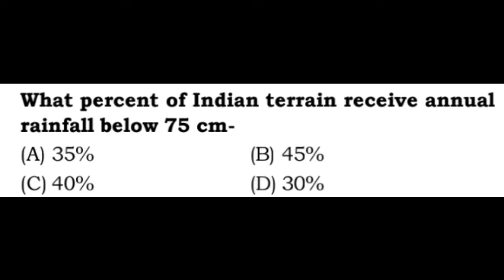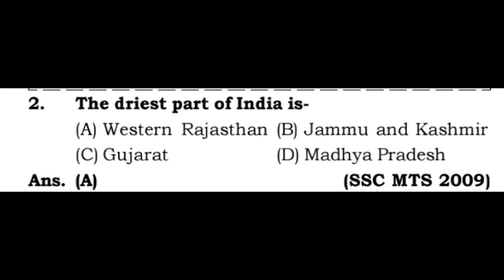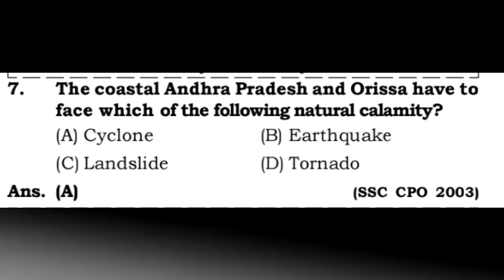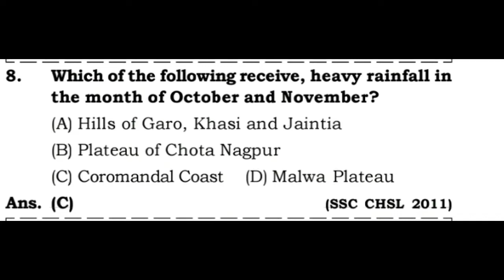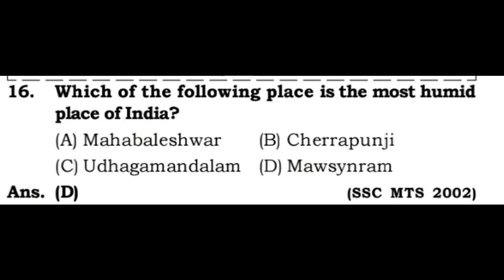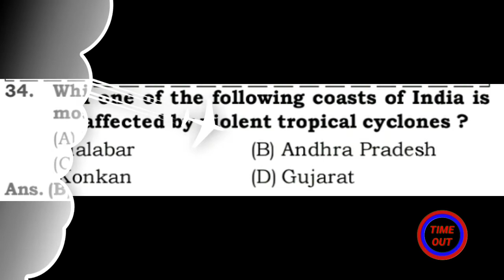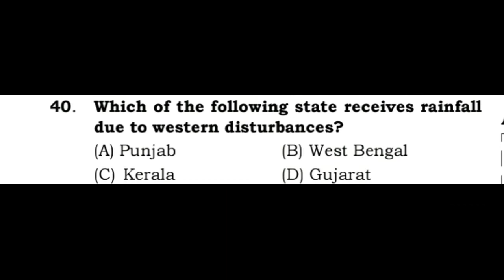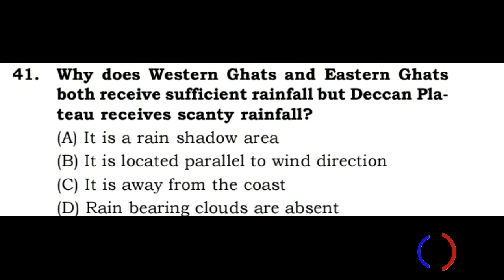CLIMATE OF INDIA PART 3 Most REPEATED SSC PYQ FOR JKSSB